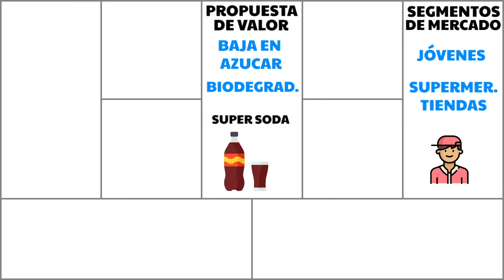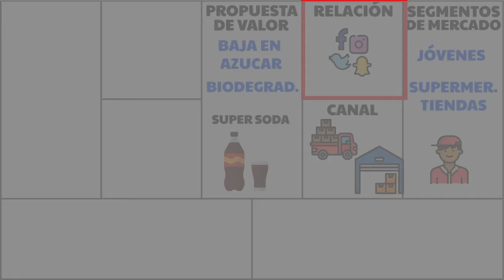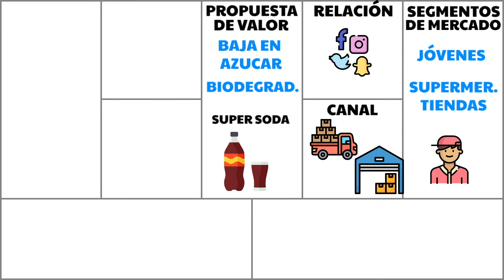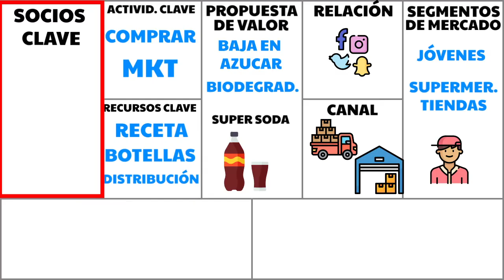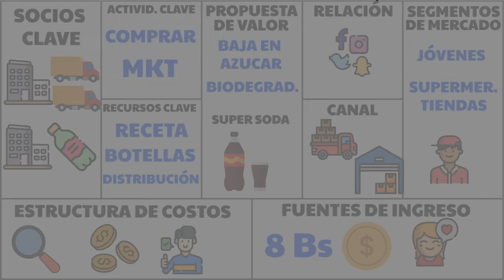✅ Business model canvas ¿Qué es y para qué sirve? 2023